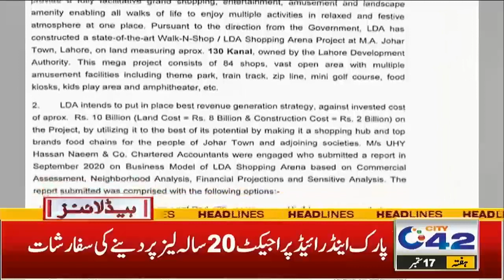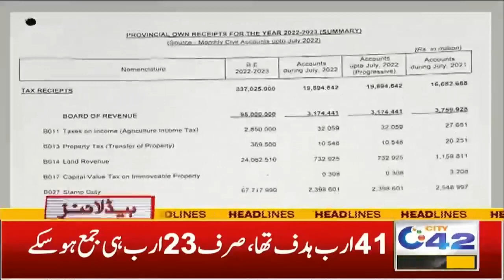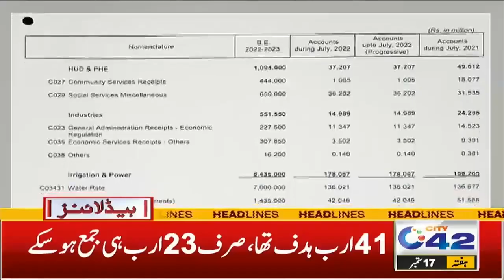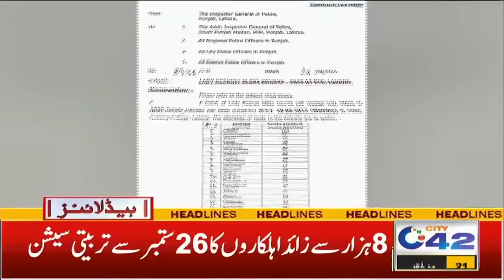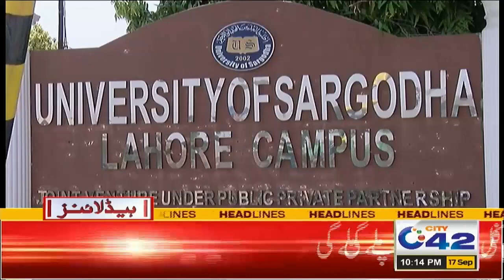بے روزگار خواتین کیلئے خوشخبری، برطانیہ کا بڑا اعلان، رات 10 بجے کی ہیڈلائنز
10pm News Headlines | 17 Sep 2022 | City 42